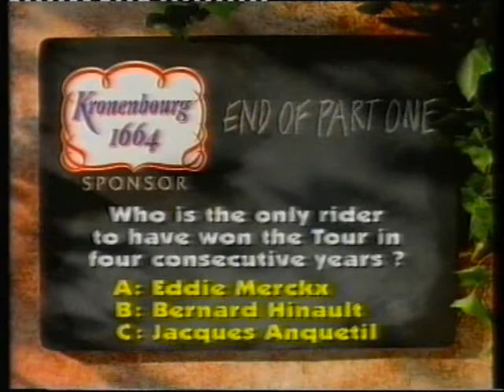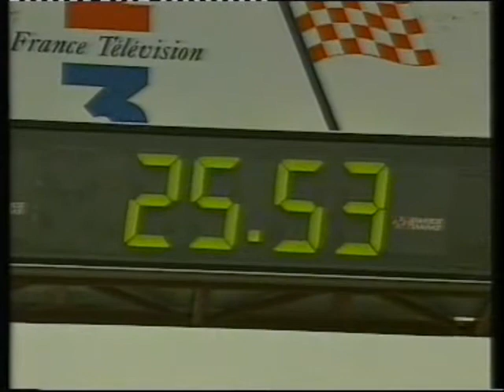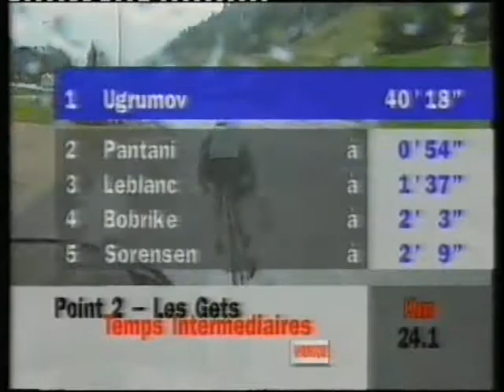Tour De France 1994 Channel 4 Stage 19 Time Trial Moutiers-Cluses.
Stage 19 Time Trial Moutiers-Cluses.